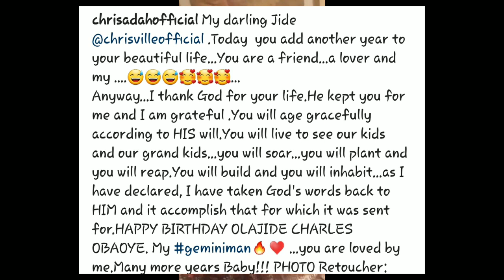ULTIMATE LOVE || CHRIS VILLE BIRTHDAY|| ROKSIE SUPRISES CHRIS VILLE 🙏🙏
Happy birthday Chris Ville long life and prosperity and good health.

Roksie suprises Chris Ville in his hotel room to wish him a happy birthday. And it was so beautiful to see Kachi blowing the trumpet.

Kachi is talented because he is really good in playing instruments.

Chris the future wife sang a birthday song for his Gemini man .Love is beautiful let us embrace it

love MARAM
Instagram marammbye